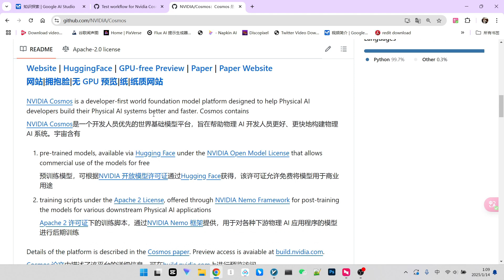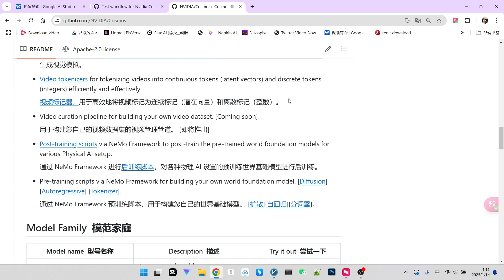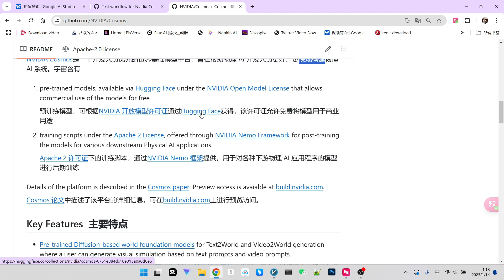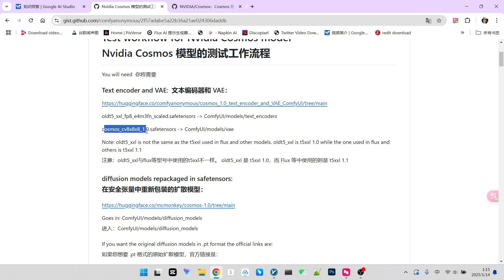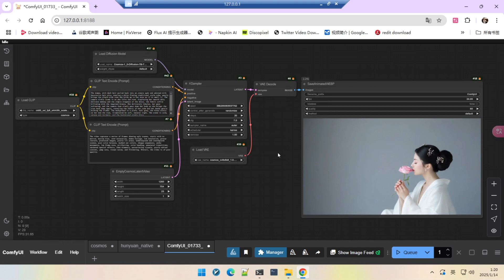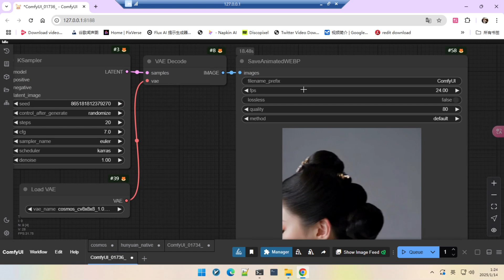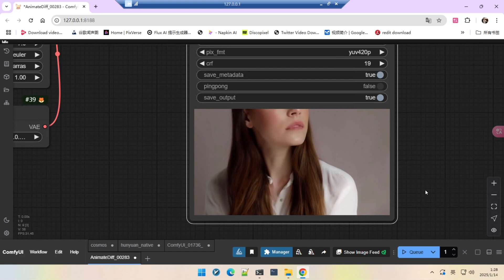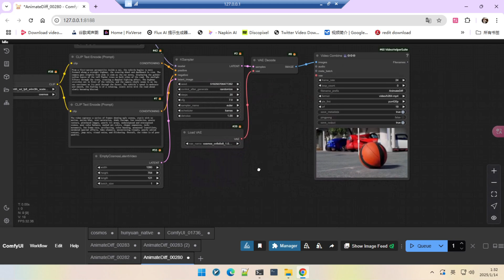揭秘NVIDIA Cosmos：构建物理AI系统的世界基础模型 | The World Foundation Model for Building Physical AI Systems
🔥今天我们来聊一个非常重要的模型——NVIDIA Cosmos。这个由英伟达推出的世界基础模型平台，旨在更快更好地构建物理AI系统。它究竟有何特别之处？为什么说它对未来的工业设计、自动驾驶等领域至关重要？
🔥Today we're going to talk about a very important model – NVIDIA Cosmos. This world foundation model platform from NVIDIA aims to build physical AI systems faster and better. What makes it so special? And why is it crucial for future industrial design, autonomous driving, and more?
🎬 你将学到：
1 NVIDIA Cosmos模型的核心概念与重要性
2 Cosmos模型的训练数据来源：每天“偷”80年视频？
3 Cosmos模型的两大类别：Text-to-Video & Video-to-Video
4 Cosmos模型在机器人、自动驾驶、工业设计等领域的应用
5 ComfyUI中Cosmos模型的安装配置与使用技巧
6 Cosmos模型生成的视频效果展示：汉服美女、自动驾驶、物理模拟
7 Cosmos模型测试结果分析：优点、不足与注意事项
🎬 You'll learn:
1 The core concept and importance of the NVIDIA Cosmos model.
2 The source of Cosmos model training data: "Stealing" 80 years of videos daily?
3 Two main types of the Cosmos model: Text-to-Video & Video-to-Video.
4 Applications of the Cosmos model in robotics, autonomous driving, and industrial design.
5 How to install and configure the Cosmos model in ComfyUI, along with usage tips.
6 Demonstration of video effects generated by the Cosmos model: Hanfu beauties, self-driving scenes, and physical simulations.
7 Analysis of Cosmos model test results: advantages, disadvantages, and notes.